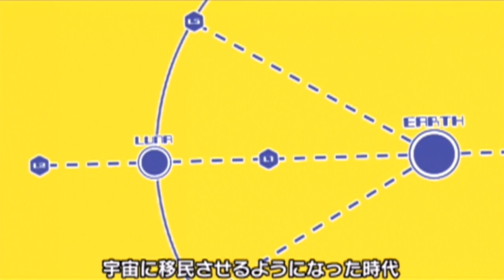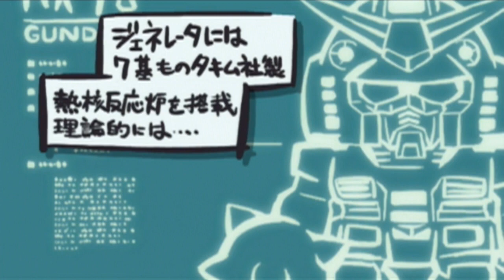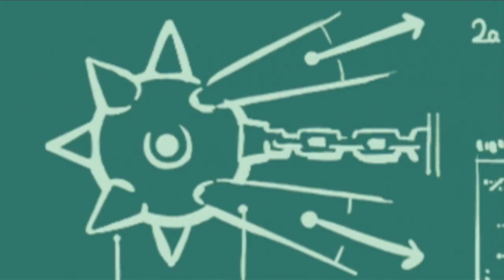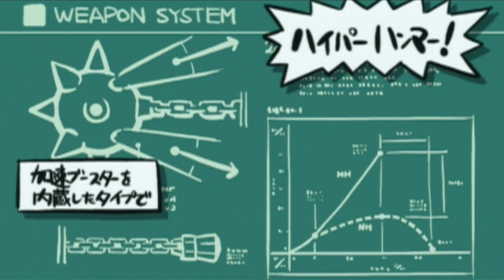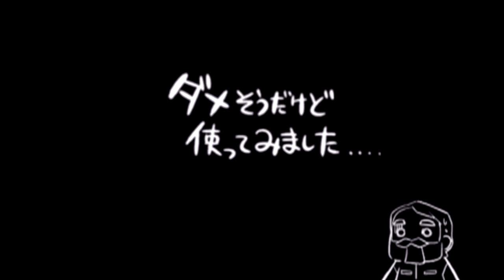SDガンダム スカッドハンマーズ #1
思ってたよりも楽しい(*'▽')
お試しプレイだけの予定でしたが2022/6/25からそのまま続行プレイする事にしました。

SDガンダム スカッドハンマーズの再生リスト